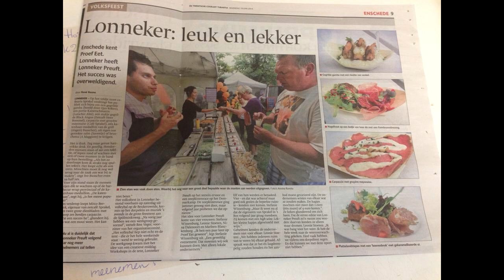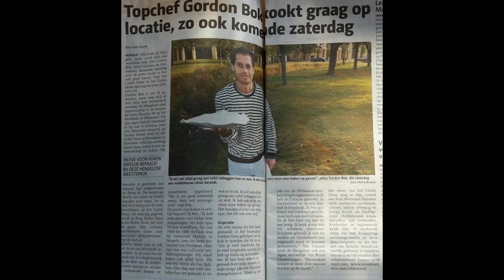radio Interview - Chef Gordon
Gordon Cheftalk passion